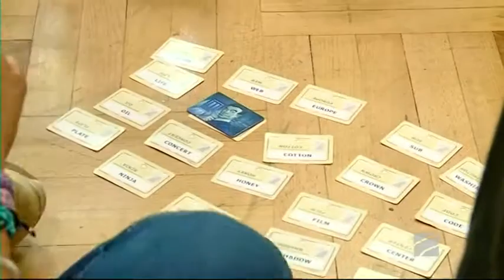ოთარ მელიას და სოფიო კვაშილავას მრავალშვილიანი ოჯახი; სხვა შუადღე-2022.05.10